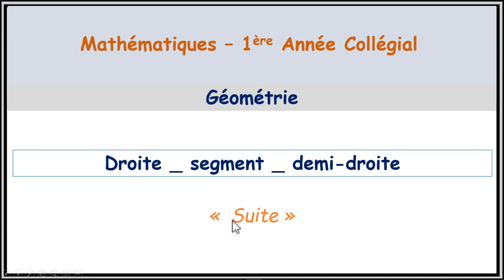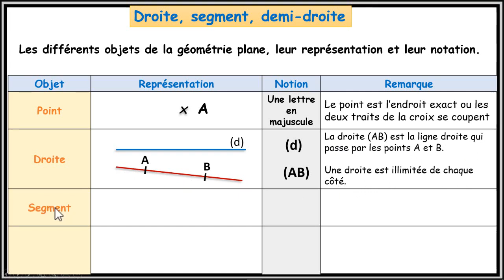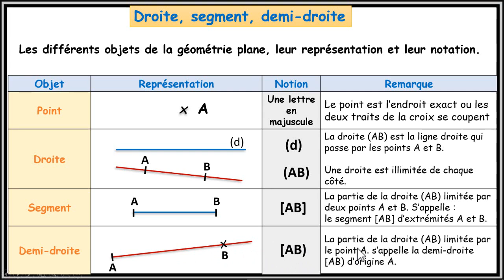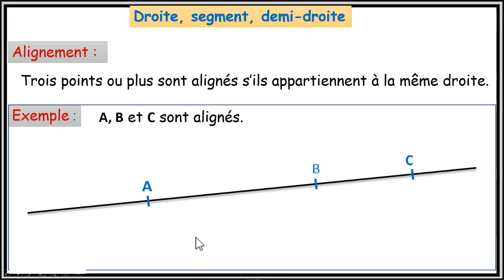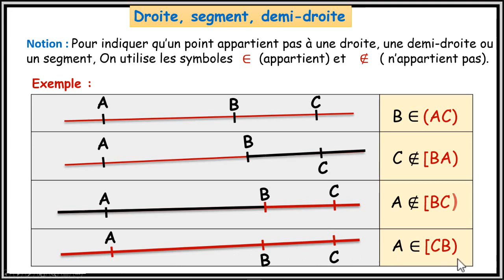Suite droite demi droite segment 1 ère Année collégial